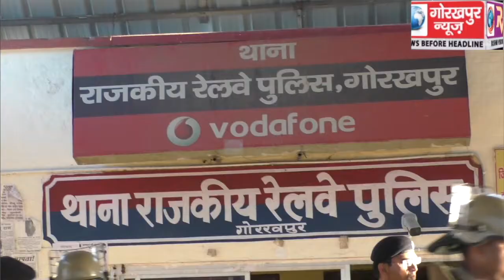राष्ट्रीय पर्व स्वतंत्रता दिवस के मद्देनजर आईजी ,कमिश्नर ,एसएसपी सहित जीआरपी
राष्ट्रीय पर्व स्वतंत्रता दिवस के मद्देनजर आईजी ,कमिश्नर ,एसएसपी सहित जीआरपी, आरपीएफ सहित अन्य सुरक्षा एजेंसियों ने किया रेलवे प्लेटफार्म व ट्रेनों की सघन चेकिंग,आईजी ने कहा संदिग्ध वस्तु या व्यक्ति दिखने पर दें सौ नम्बर पर सूचना,पुलिस होगी आप के पास